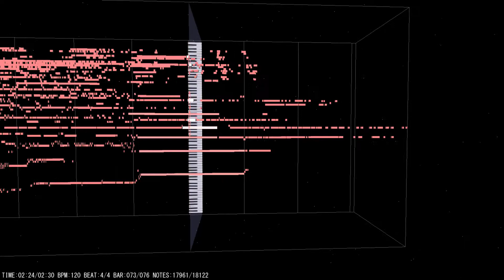Trellas Bad Bunny pero en formato Midi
Canción de Bad Bunny pero en formato Midi,si lograr escuchar la voz de Bad Bunny eres un fan.